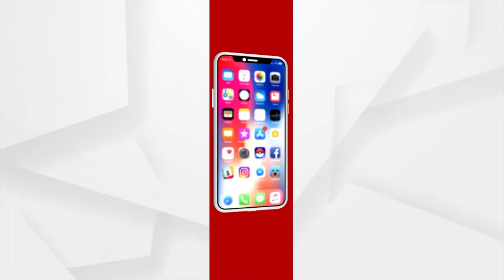Bhadrak's Satyajit Gochhayat To Represent Odisha In National Cycling Competition